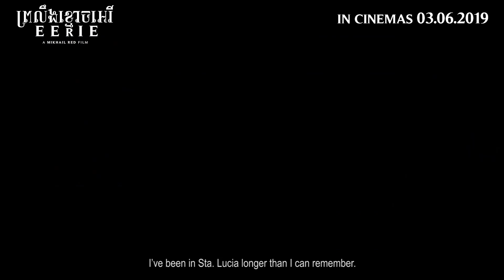Eerie - Trailer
In Legend Cinemas from June 03, 2019.